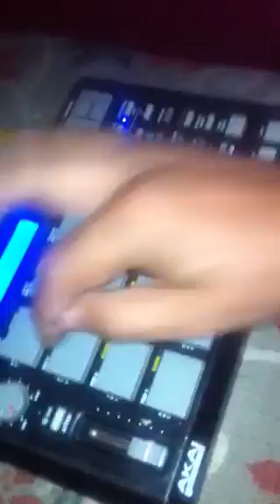ZZ CLUB , DJ JUNIOR COSTA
DJ Junior costa